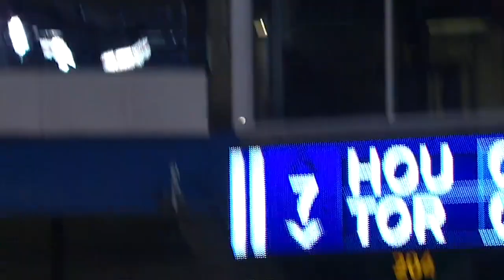2013/07/26 Lind's game-tying blast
HOU@TOR: Lind goes back-to-back, ties the game at 6